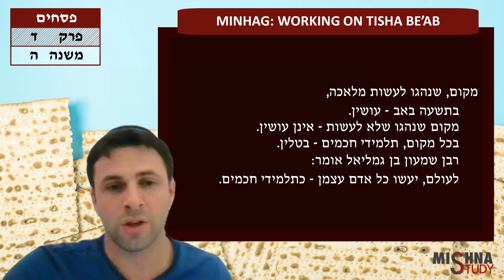Pesahim 4:5 "Minhag: Working on Tisha Be'Ab" | Jesse Salem | Mishna Study